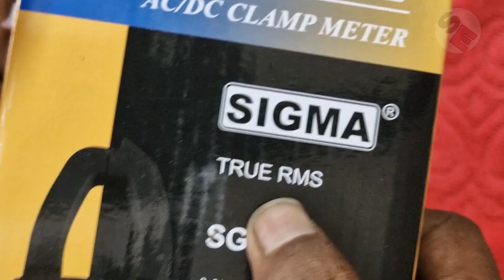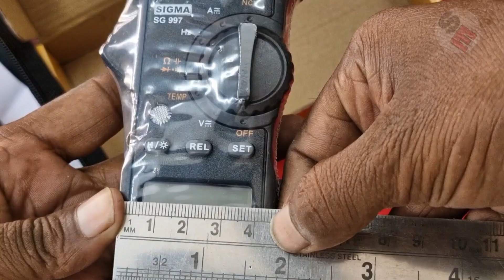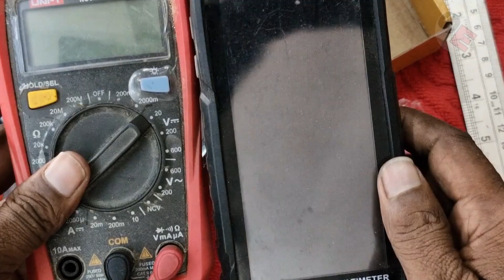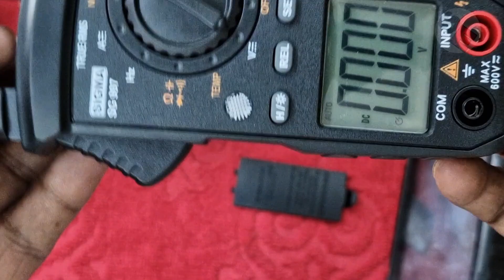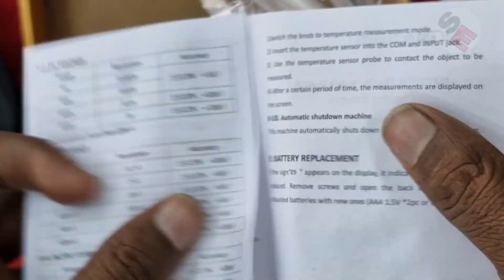sigma 997clamp multimeter/best clamp multimeter/sigma clamp multimeter unboxing video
दोस्तों नमस्कार शंकर इलेक्ट्रॉनिक जल में आप सभी को हार्दिक स्वागत करता हूं दोस्तों आज मैं आप लोगों के बीच में सिग्मा 997 क्लैंप मल्टीमीटर पार्ट 1 वीडियो लेकर आया हूं वीडियो अच्छा लगे तो मेरे चैनल शंकर इलेक्ट्रॉनिक को सब्सक्राइब करें ताकि हर वीडियो का नोटिफिकेशन आपको हमेशा नया नया मिलता रहे धन्यवाद

Sigma 997 price

SIGMA 997 Clamp Meter

Sigma 997 pdf

Sigma 997 ac dc

SIGMA 313A Clamp Meter

Sigma 997 manual pdf